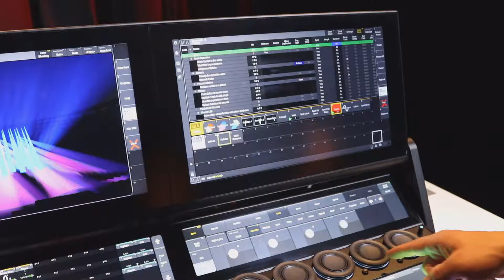MA Tips - Multitouch Screens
MA Tips - 3 - Multitouch Screens